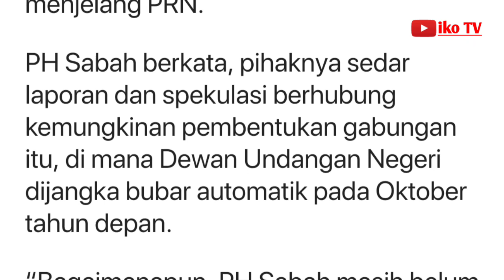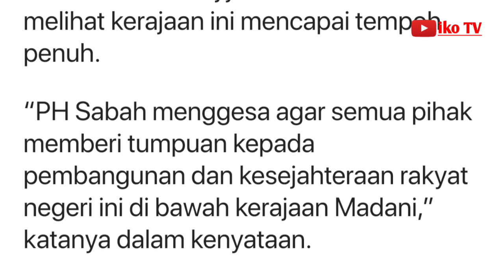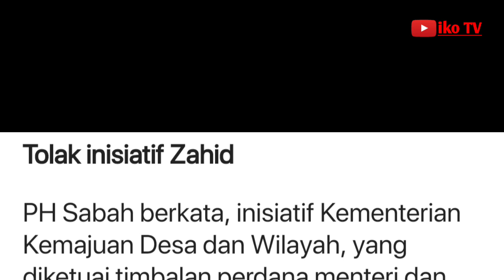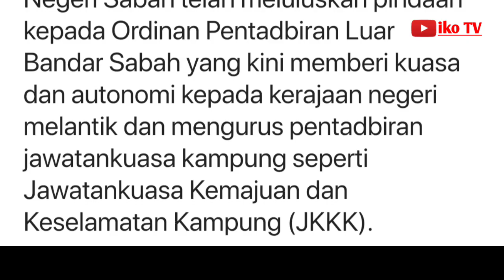PH Sabah belum bincang rakan gabungan menjelang PRN